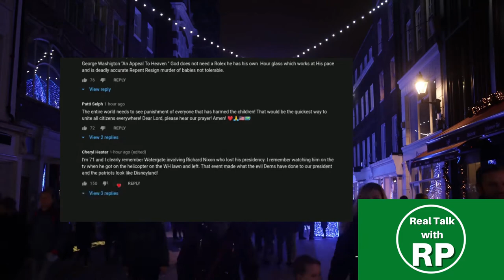THIS Trump Supporter Is A LUNATIC!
He claims that Biden is not gonna win and Biden is not gonna be president.
Biden already won the election and is set to be sworn in.

Look I get that a Republican voter can vote for the person of their choice, but Orange man bad incited the violence at the US capitol 2 weeks ago. And Trump supporters listened and stormed the capitol. Plus it's Donald Trump who will be punished for his crimes, Obama did nothing wrong, leave him outta your mouth.